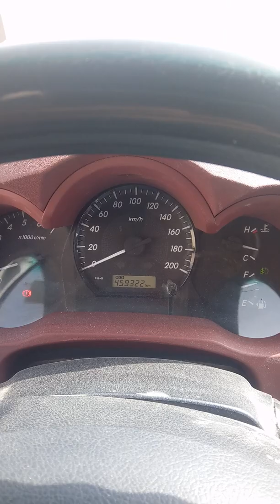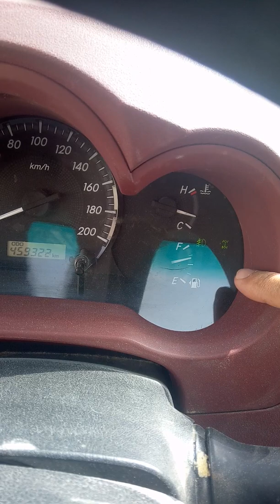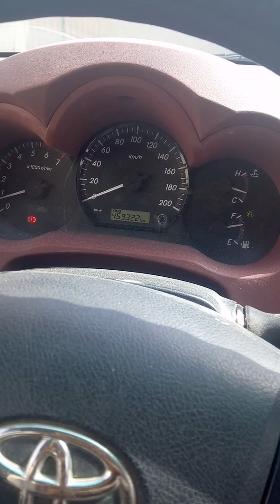Toyota Hilux 4x4 paano gamitin sa desyerto..